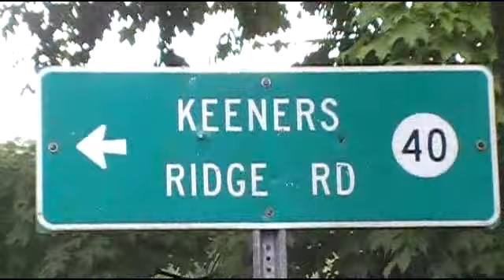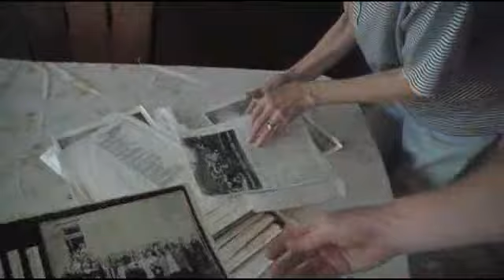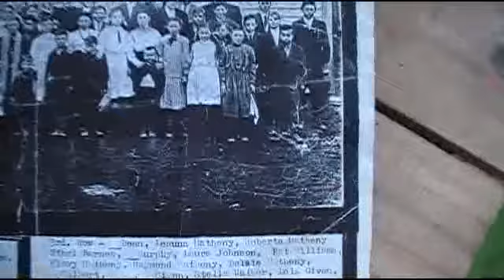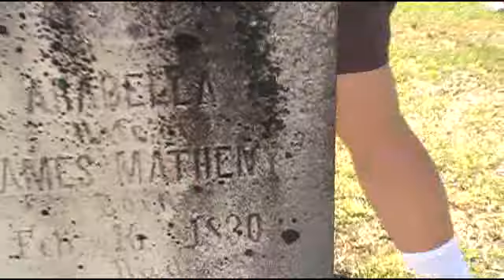Strange Creek Mathenys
Mark and Keith David Matheny traveling through Strange Creek, WVa.